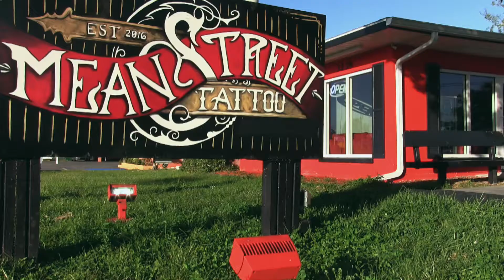JNA Studios Film Reel November 15